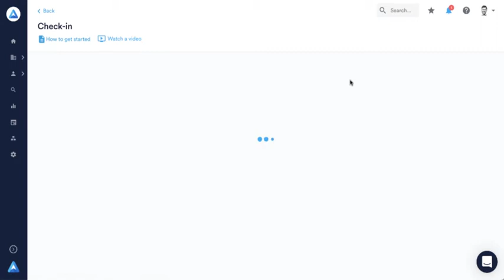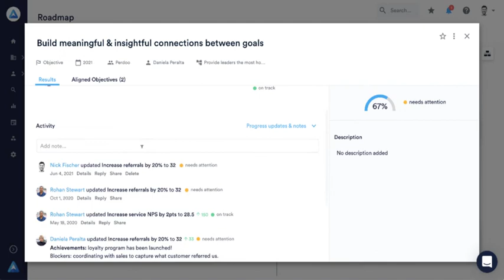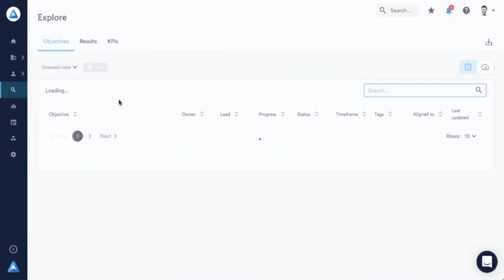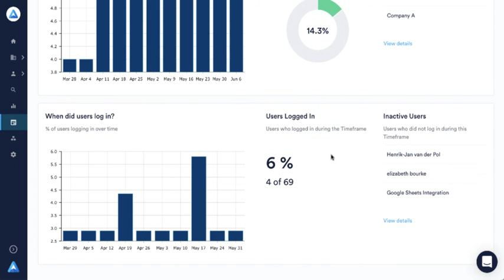Perdoo product demo and walkthrough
This walkthrough video gives you a glimpse into how Perdoo helps organizations deliver their strategies. It introduces you to our Home view, your organization's Roadmap, and the Company and Group pages. Plus a brief intro to our reporting tools.

Track your OKRs and KPIs for free.

Goal Diggers podcast on on everything OKR, KPIs and strategy
We just launched a podcast! Tune in to listen to all our episodes on the app of your choice

About Perdoo
Perdoo is a goal management platform that helps organizations bridge the strategy-execution gap by bringing their strategy, people and goals (namely OKRs & KPIs) onto a single platform. By doing so Perdoo doesn’t only help organizations achieve results that truly matter to them, it also helps improve transparency, alignment and overall focus. To learn more about us, head over

Perdoo Resources Hub
You'll find our latest insights and resources (including an online introduction to OKR, an eBook How to write great OKRs and guides full of example goals) on our resources

Talk to us! Learn how Perdoo can help your organization execute its strategy and achieve its goals.